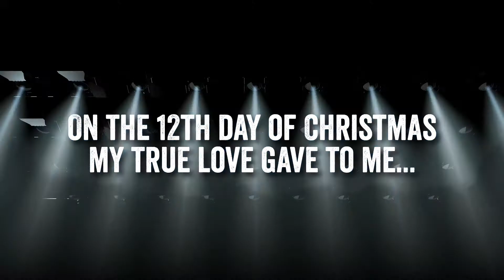12 Drummers Drumming Intro